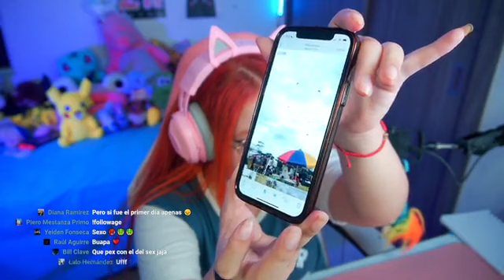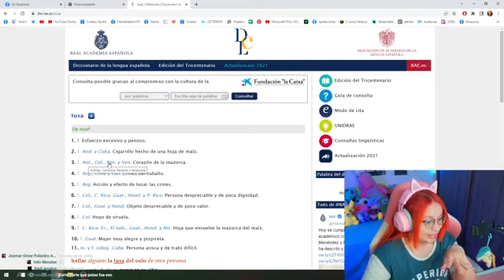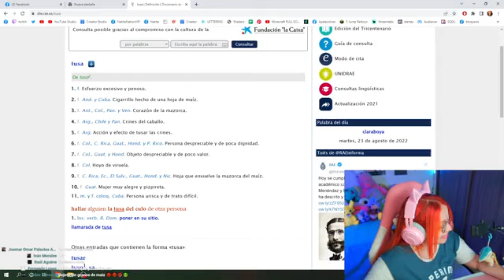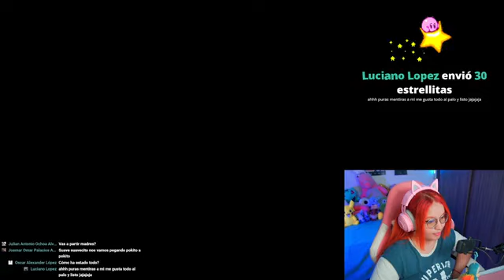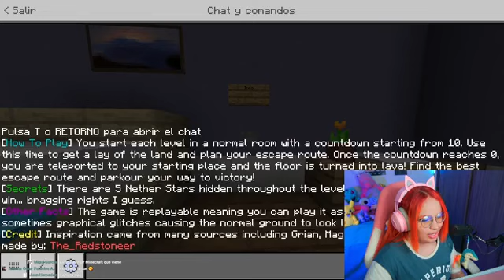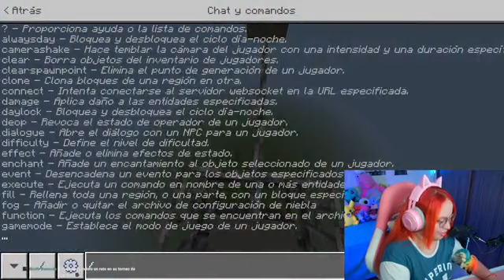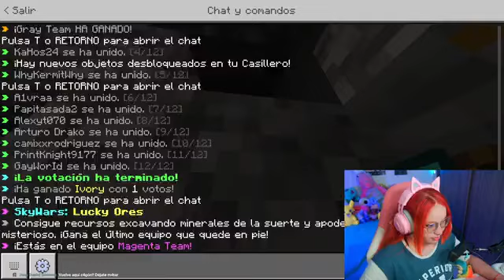Sigo enferma pero con ganas de saltar cuIitos